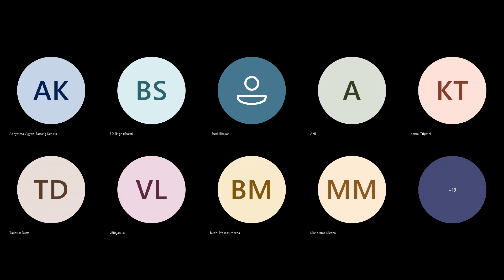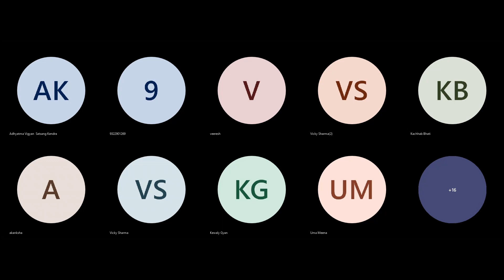02Aug2022||GSSY Meditation & Experiences-455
Every morning at 5.10 AM and Evening at 7.20 PM